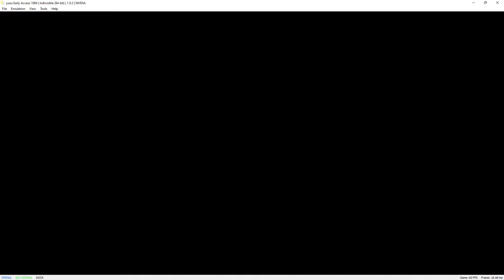yuzu Early Access 1884|(HADES)| Indivisible(64-bits)|1.0.2|NVIDIA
Emulation Channel
SETUP CONFIGURAÇÃO
WINDOWS 11 INSIDER PREVIEW 22000.71 (co_prerelease)
TUF B360M-PLUS
12GB RAM DDR4 2133MHZ HYPERX
M.2 ADATA SWORFISH 500GB
PROGRAMA GRAVAÇÃO VIDEOS AUDIO NVIDIA SHADOWPLAY

Early Access 1873:

- Persona 5, MUA3, AoC have been fully fixed on High/Vulkan. It's suggested for Persona 5 Scramble and AoC(Zora's Domain atleast)

- Monster Hunter Rise: The black textures have been corrected.
Note: this was caused because the game does skeletal and facial animation in a compute shader and our buffer clear wasn't on correct sync with the pipeline.
Still flickering and some weird patterns remain.